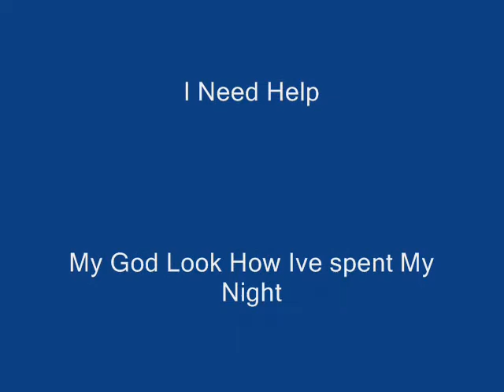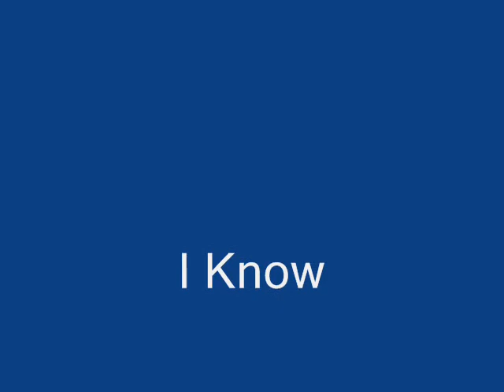Fat Boy Dances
My First Pivot Animation. Both of the singing voices are me.